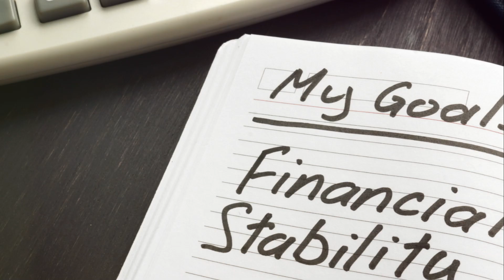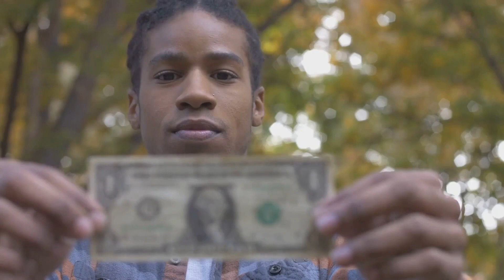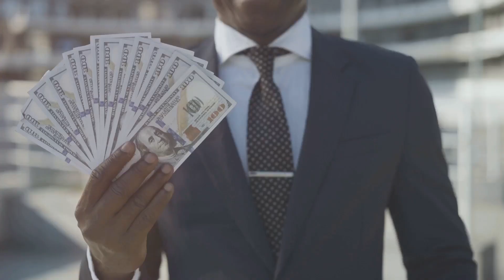7 Secret Money Rules the Wealthy Use to Grow Rich: Unlock Financial Freedom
🌟 Unlock the Secrets to Wealth with These 7 Money Rules! 🌟

Welcome to our latest video where we dive deep into the hidden financial strategies that the rich use to stay on top! If you're aiming to view your finances through a new lens and elevate your money management game, you're in the right place.

In this video, we cover:
1️⃣ The Rule of Utility: Understand the real value of money beyond the material.
2️⃣ The Rule of Time: Learn how leveraging time is more valuable than trading it.
3️⃣ The Rule of Protection: Discover how to shield your earnings from common financial traps.
4️⃣ The Rule of Minimal Savings: Find out why the traditional saving advice might be holding you back.
5️⃣ The Rule of Expectation: Adjust your financial goals to achieve true happiness.
6️⃣ The Rule of Privacy: See why the wealthiest people might not look rich.
7️⃣ The Rule of Obligation: Learn how reducing liabilities increases your wealth.

💡 Whether you’re just starting out or looking to refine your financial strategy, these insights are designed to provide you with the knowledge to make smarter financial decisions and increase your wealth effectively.

Leave your thoughts and questions in the comments below—we love hearing from you!

This channel is owned and operated by Covenant of Courage. covenantofcourage.com is a participant in the Amazon Services LLC Associates Program, an affiliate advertising program designed to provide a means for sites to earn advertising fees by advertising and linking to Amazon.com. This channel also participates in other affiliate programs and is compensated for referring traffic and business to these companies.